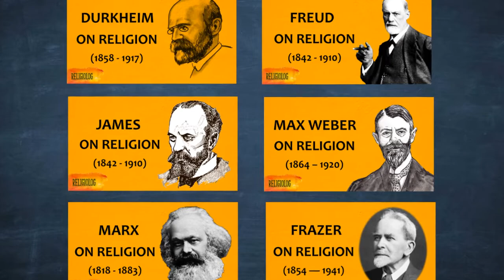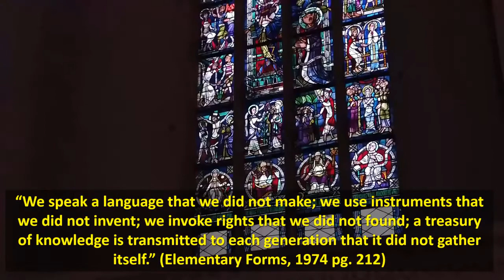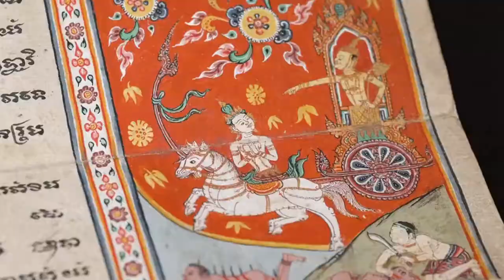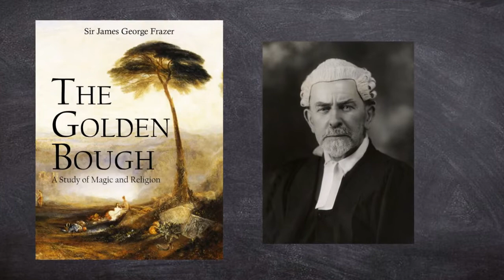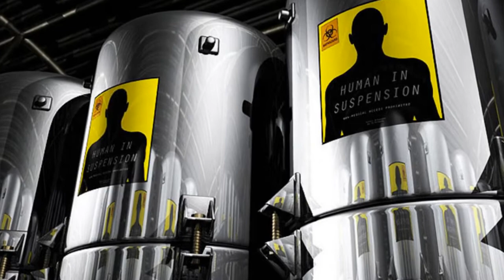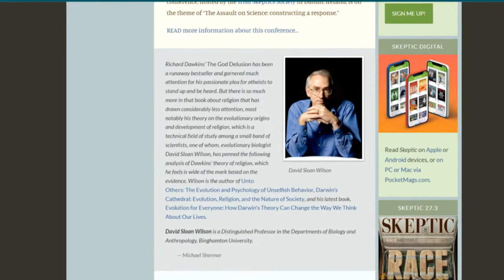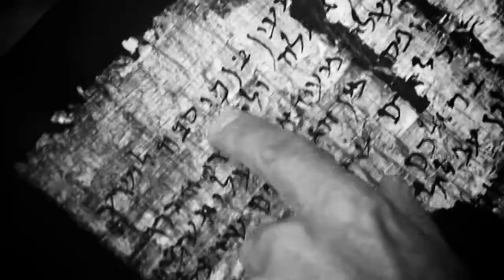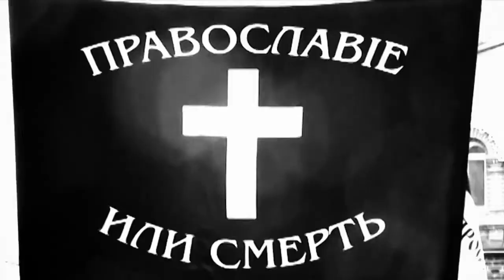Emile Durkheim on Religion. Elementary Forms of the Religious Life. Durkheimian theory of religion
What is primary: religious ideas or religious rituals? In his The Elementary Forms of the Religious Life (1912) Emile Durkheim proposed a revolutionary theory about the nature of religion. He wanted to understand: What is religion? Why has it been so important and central in human affairs? What does it do for both the individual and society? Today it is considered to be one of the most popular definitions of religion. To find out the strengths and weaknesses of such a theory, please watch the video review.

Bibliography/Recommended Reading:
Émile Durkheim, The Elementary Forms of the Religious Life, tr. Joseph Ward Swain (New York: The Macmillan Company, 1915), p. 419.
Durkheim, Émile. Suicide: A Study in Sociology. Translated by J. A. Spaulding and G. Simpson. London: Routledge & Kegan Paul, [1897] 1951.
Daniel L. Pals. 2006. Eight Theories of Religion. Oxford University Press.
Pickering, W. S. F., ed. Durkheim on Religion. Translated by Jacqueline Redding. London: Routledge & Kegan Paul, 1975. Presents selections from Durkheim’s original works on religion along with selected reviews by other scholars, including some of the very earliest assessments of The Elementary Forms.
Ronald Inglehart (2021). Religion's Sudden Decline: What's Causing it and What Comes Next. Oxford UP.
Mircea Eliade. 1987. The Sacred and The Profane: The Nature of Religion.

Please note that the Association of Social Anthropologists issued a statement where they "condemn the use of terms like 'stone age' and 'primitive' to describe tribal and indigenous peoples alive today".
The terms “primitive culture” / “primitive people” were used in older anthropology texts and discussions to describe indigenous societies. The term is no longer used due to its inherent racist and ethnocentric undertones.